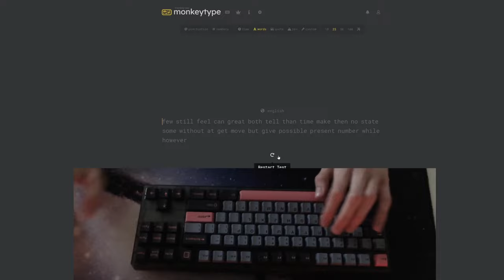Oooh YEAH! That Spacebar Slaps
Specs:
KBDfans Tiger Lite (Transparent ink)
Polycarbonate plate
AEboards Blaecks lubed with tribosys 3203 for alphas
KNCkeys Green jacket linears for modifiers with stabilizers
ABS 8008 clone keycaps
No foams, tape or mods used at all!

I just randomly stumbled upon this combination, and i found that the spacebar absolutely slapped.